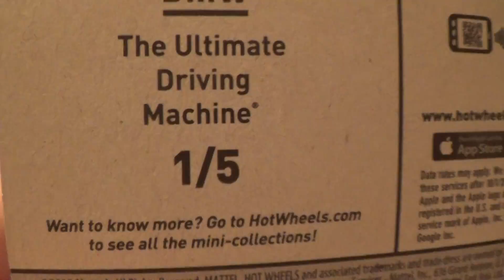BMW 2002 THE ULTIMATE DRIVING MACHINE HOT WHEELS 3